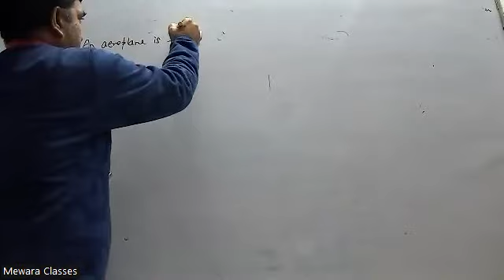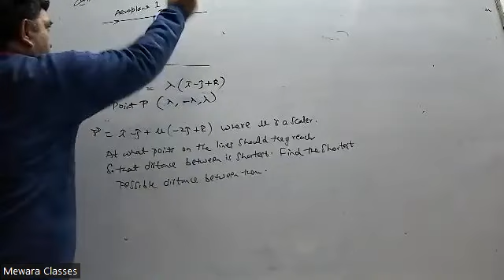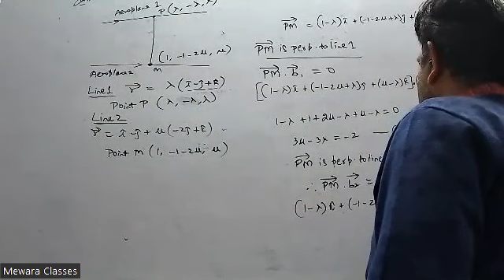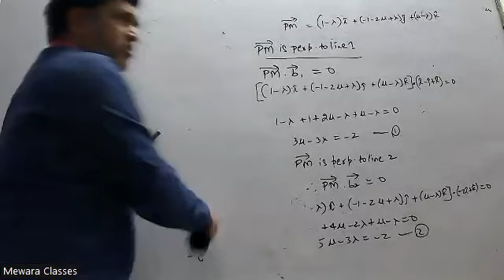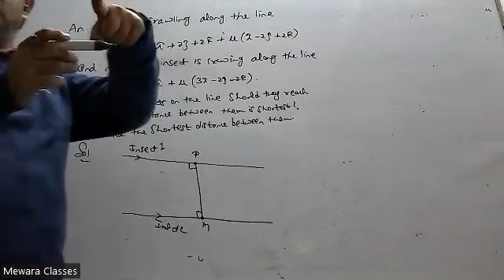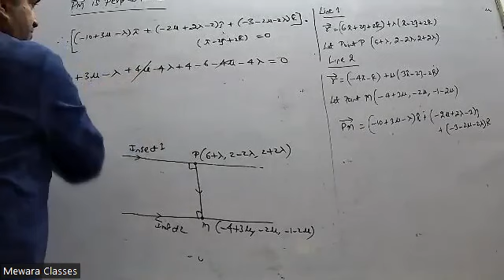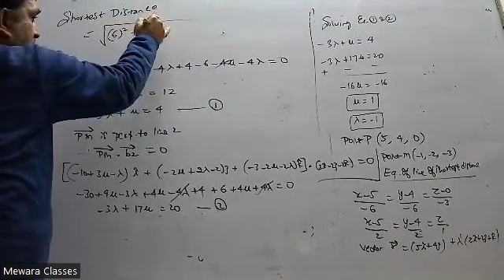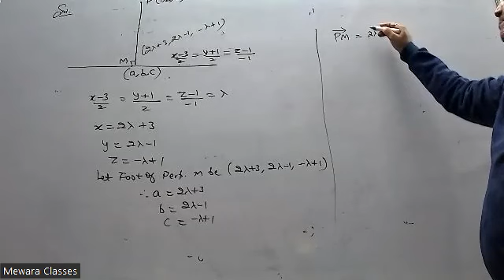straight line 26dec